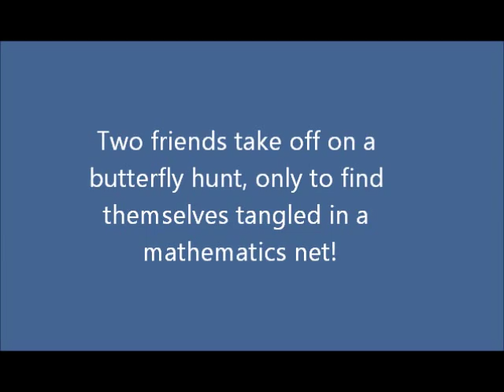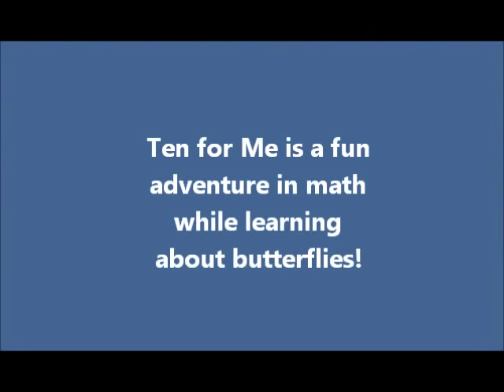TenforMe.wmv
Two friends take off on a butterfly hunt, only to find themselves tangled in a mathematics net! Written in rhyme, award-winning author Barbara Mariconda takes you along as the narrator Rose and her friend Ed race to see who can catch the most butterflies on this addition adventure. "How many in all? Let's add them again!" shout the butterfly hunters. Who will win? Ten for Me makes math fun, easy, and entertaining, while adding a touch of the natural world into cross-curricular education.